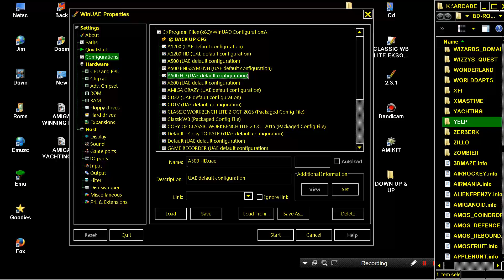AMIGA YELP HELP THE PAINTER WITH SOUND LIKE AMIDAR & ALREADY UPLOADED ANOTHER USER ASSASSINS CD1